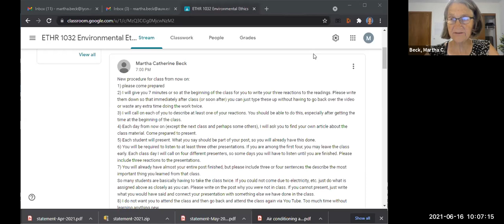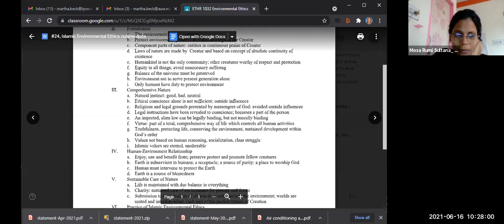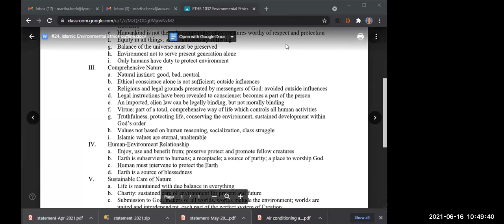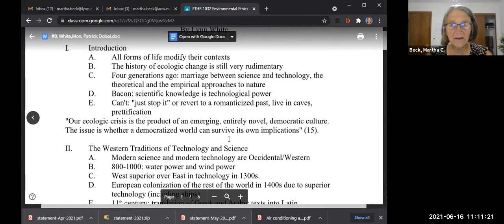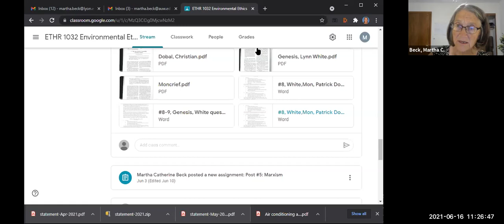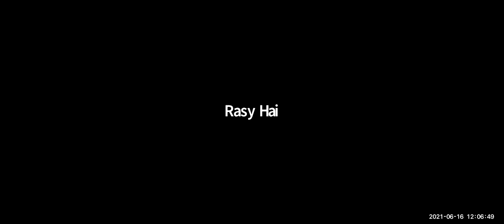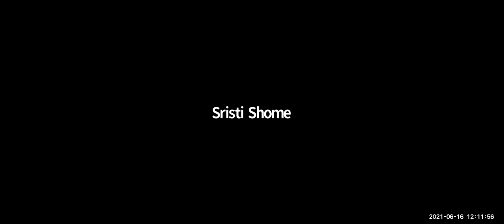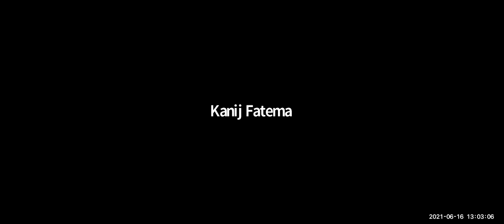Class #8: Environmental Ethics, Islam and Environmental Ethics